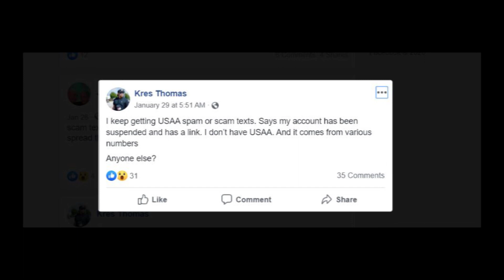USAA text "FRM: USAA FINANCIAL SUBJ: GO TO" - scam or your account is really frozen (locked)?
If you got weird text message from USAA about locking your account and want to know if this notice is scam or not, watch my video!
Here is how message looks:
"FRM: USAA FINANCIAL
SUBJ: GO TO [some website with USAA in domain name]
MSG: 4805 (or another number) ACCOUNT FROZEN (or locked)"
Write in the comments if you received spam like this!